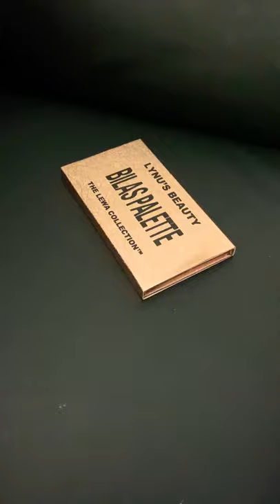Lynu’s Beauty - The Lewa Collection💋™️ ~ BILAS PALETTE 🎨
LYNU’S BEAUTY - BILAS PALETTE®️🎨- THE LEWA COLLECTION💋™️.
2 of 4 palettes in The Lewa Collection💋™️
The BILAS PALETTE®️🎨 has more neutral and nude colours!!!
🎨 High Quality.
🎨 18 colours..
🎨 Highly Pigmented. .
🎨 Mattes.
🎨 Shimmer.
🎨Pressed Glitter.
🎨Vibrant Colours.
🎨Nude/Neutral Palette.
🎨2nd of 4 Palettes.
Lynu’s Beauty - The Lewa Collection💋™️
Papua New Guinea’s first cosmetics line!™️